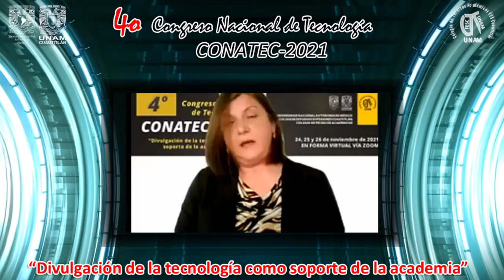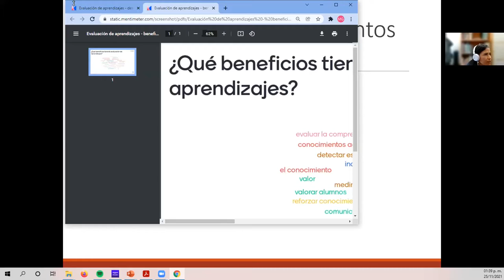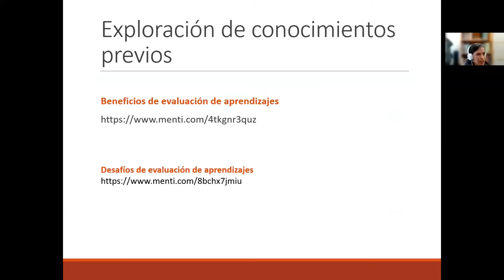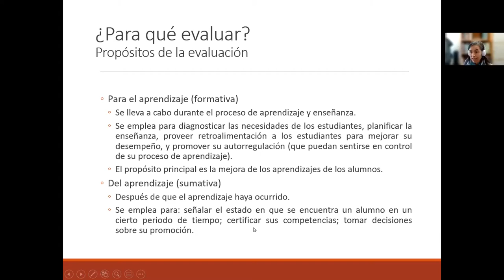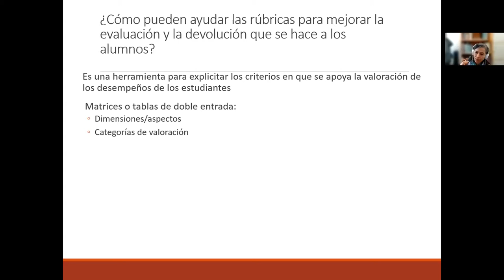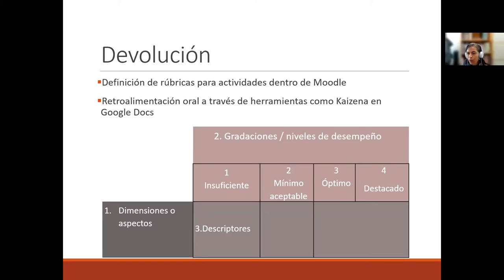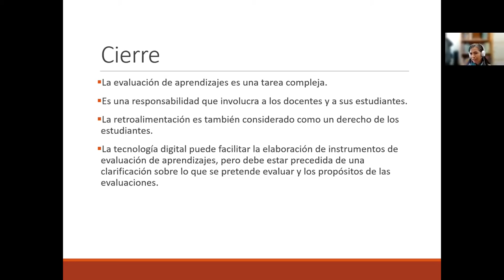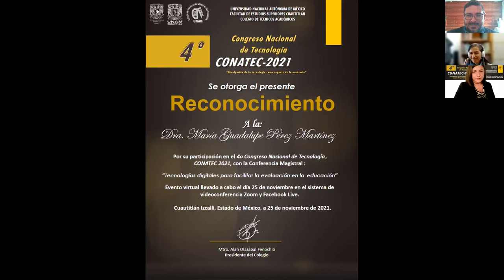Tecnologías digitales para facilitar la evaluación en la educación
Tipo de participación: Conferencia magistral.

Ponente: Dra. María Guadalupe Pérez Martínez.